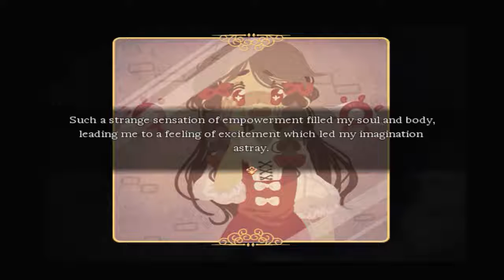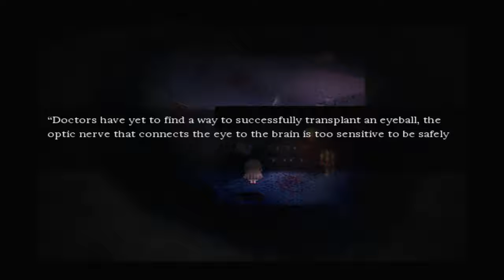Pocket Mirror – 02 – Whoops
The events of Pocket Mirror take place in a mysterious world where the player has to guide the main character in her journey to find her true identity. It is filled with dramatic as well as funny moments throughout and there are several characters to get to know throughout the game!